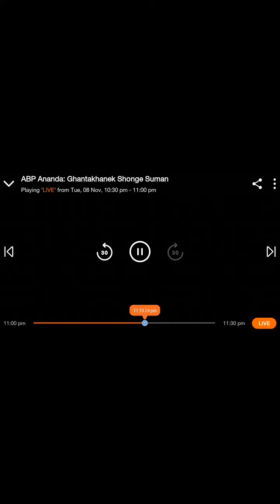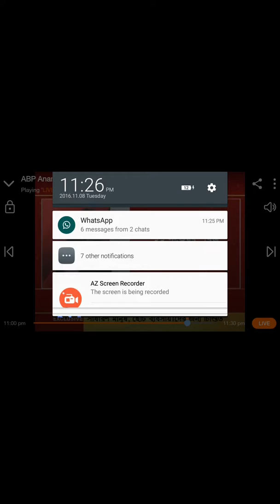Narendra Modi Latest Speech On 500 and 1000 Rupees Note Ban Great Indian Politic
500/- 1000/- rupes banned in India

Narendra Modi Latest Speech On 500 and 1000 Rupees Note Ban
Great Indian Politic